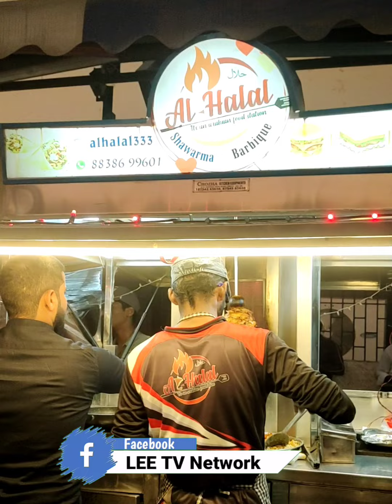Gpay யில் ஏமாற்ற முயன்ற நண்பர்கள் | Tamil Islamic Short Film | MC Ahamed Lee